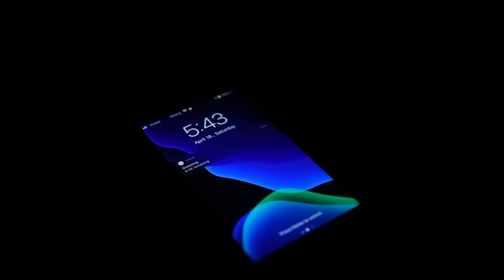Don't waste your time, take that first small step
My first vlog. Thanks for Matti Haapoja for inspiring me.